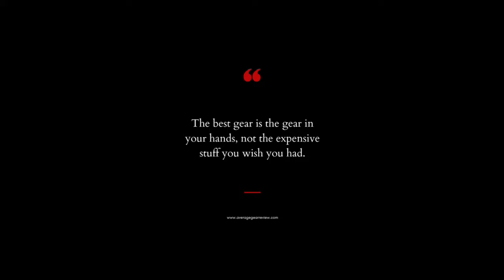Swisstech Listig: The Ultimate Comeback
In this video we're taking a second look at the Swisstech Listig! Watch as we recreate the events that led up to our Catastrophic fail video that we did, but there's a twist. I have to wonder...Is the Swisstech Listig an actual Swiss Army knife killer after all?!

These are some of my favorite channels in 2023! So if you like my content be sure to check them out! Tell them Average Gear Review sent you, and if I missed your channel it's only because I was in a hurry!

00:00 Intro
01:20 Unboxing Fail
04:00 Cardboard cutting!
06:00 A little about Swisstech and customer service
08:20 Second First impressions
10:45 What are your thoughts?
11:00 END OF VIDEO: DO NOT WATCH